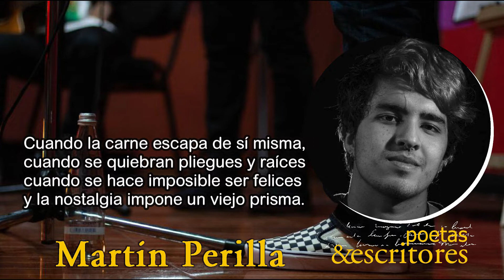Martín Perilla - Reflejos - En su voz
Poema: Reflejos
Poeta: Martín Perilla (Colombia)

Cuando la carne escapa de sí misma,
cuando se quiebran pliegues y raíces
cuando se hace imposible ser felices
y la nostalgia impone un viejo prisma.

Cuando el miedo no admite protocolos
y nos avienta a ciegas al barranco,
cuando no somos más que una hoja en blanco
y duele un poco más sentirnos solos.

Tendremos que jugarnos el pellejo
lejos del ruido de los carnavales
en busca de la propia Libertad.

Tendremos que mirarnos al espejo
para romper con todos los cristales
que mientan en honor a la verdad.